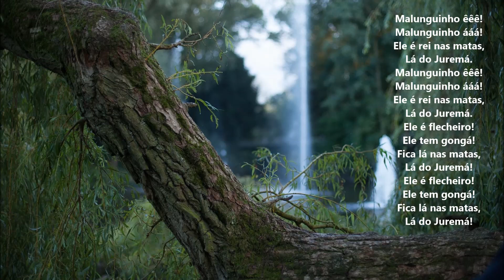Ponto de Caboclo Malunguinho: "Ele é rei nas matas"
Ponto de Caboclo Malunguinho, na voz de Maria Quitéria. Letra intuída por Paulo André Bolling e melodia de Maria Quitéria Bolling. Letra:

Malunguinho êêê! Malunguinho ááá!
Ele é rei nas matas,
Lá do Juremá.
Lá do Juremá.
Ele é flecheiro! Ele tem gongá!
Fica lá nas matas,
Lá do Juremá!
Lá do Juremá!